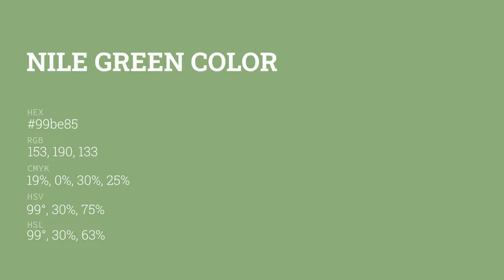Nile Green color 99be85 hex color - Orange color - Warm color 99be85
What color is Nile Green ? 99be85 hex color - Orange color - Warm color 99be85

Hex 99be85 Color Code is also known as Nile Green color.

Hex 99be85 Color code in RGB color code model is created after adding 60.00% red color, 74.51% green color and 52.16% blue color.
Hex 99be85 Color code in CMYK color (process color) code model is generated after subtraction of 19% cyan, 0% magenta, 30% yellow and 25% black.